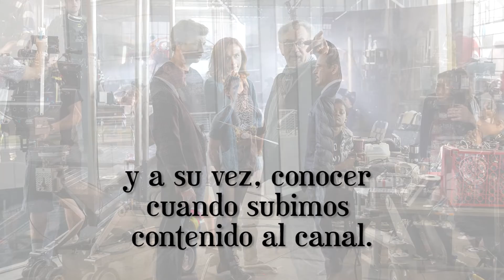Contenido Extra - Presentación del canal.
¡Muy buenas a todos! Os presento este maravilloso canal de YouTube que estamos construyendo poco a poco, sobre los “Making Of” o los “Como se hizo”, de nuestras películas y series favoritas. Obviamente al no ser contenido original, ninguno de los vídeos está monetizado (pero seguro que los propietarios de los derechos estarán encantados de poneros publicidad).

El canal nace directamente de una “necesidad” propia... ya que me encanta todo lo relacionado con el cine y sus secretos. Llevaba tiempo buscando algún canal en español dedicado en exclusiva a esta temática, donde pudiera ver todos estos vídeos de los “contenidos extra” que se suelen incluir los DVDs y Blurays, y como no encontré ninguno, me puse manos a la obra y ya llevamos subido unos cuantos al canal. Obviamente, todos los vídeos han sido extraídos del material que tengo original en Bluray o DVD.

La idea es subir contenido todas las semanas, a si que, ¡estar atentos!.